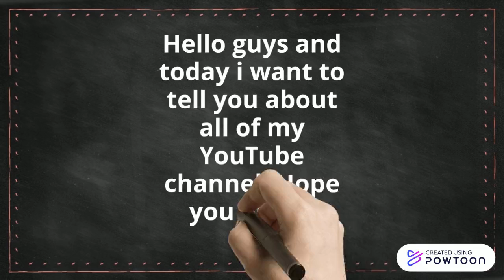All about my YouTube & How to get more YouTube subscribers & views!